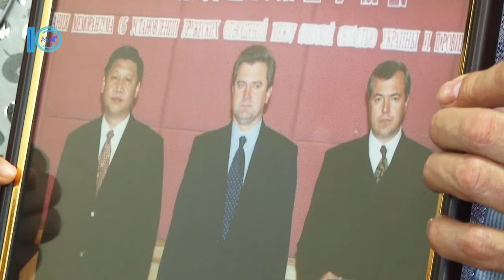Китайська сторона доповнить сквер в Южному символом своєї країни - Южненські новини - 4.05.2018